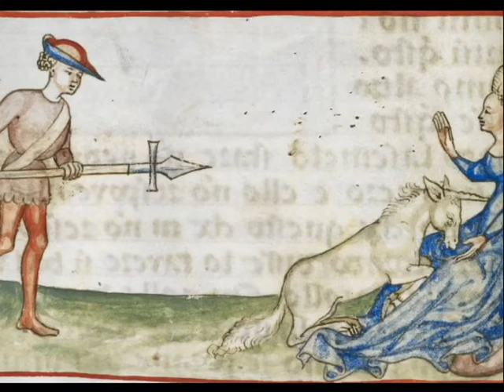𝕱𝖆𝖘 𝖊𝖙 𝖓𝖊𝖋𝖆𝖘 𝖆𝖒𝖇𝖚𝖑𝖆𝖓𝖙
𝕮𝖆𝖗𝖒𝖎𝖓𝖆 𝕭𝖚𝖗𝖆𝖓𝖆 𝕮𝕭 𝐗𝐈𝐗
𝖍𝖙𝖙𝖕𝖘://𝖜𝖜𝖜.𝖔𝖙𝖙𝖔𝖉𝖆𝖋.𝖈𝖔𝖒/